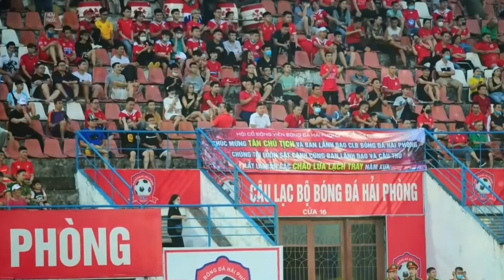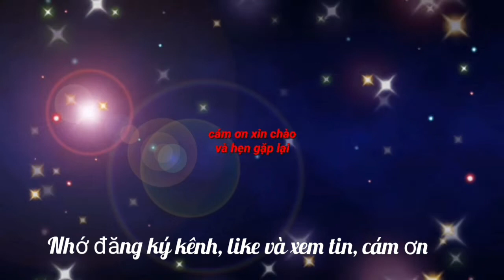Cổ động viên gây rối: Có thể bị cấm đến sân vĩnh viễn?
Sau giai đoạn đứt quãng, giải bóng đá vô địch quốc gia (VĐQG) Night Wolf V-League 2022 tái khởi tranh vào ngày 2/7 tới. Ban tổ chức (BTC) cho biết sẽ yêu cầu các CLB siết chặt công tác đảm bảo an ninh, an toàn các trận đấu.